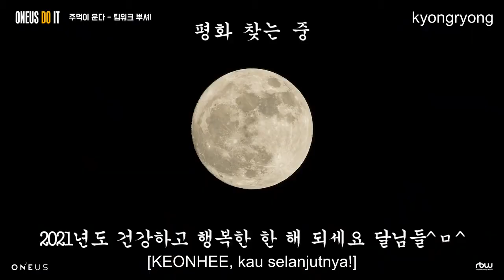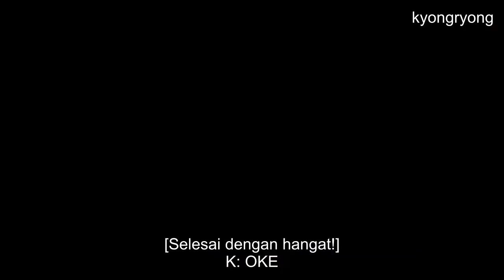[INDO SUB] [ONEUS DO IT] 팀워크 BBUSYEO🥊